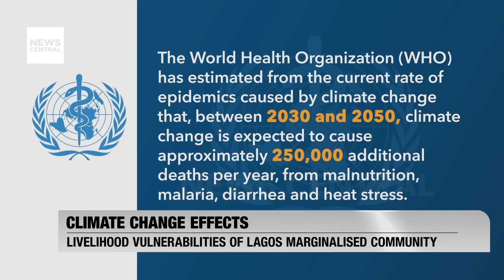13 Suspects in Custody After The Tragic Killing of Two Monarchs in Ekiti State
Insecurity in Ekiti State: The Nigeria Police Force  arrests 13 suspects connected to the heartbreaking killing of two monarchs. In this insightful discussion with Dashen Usman, Public Affairs Analyst Deyemi Saka sheds light on the unfolding situation.